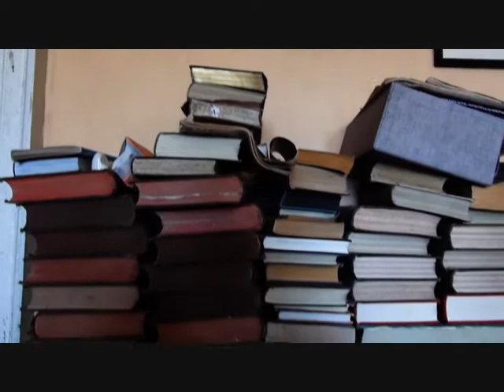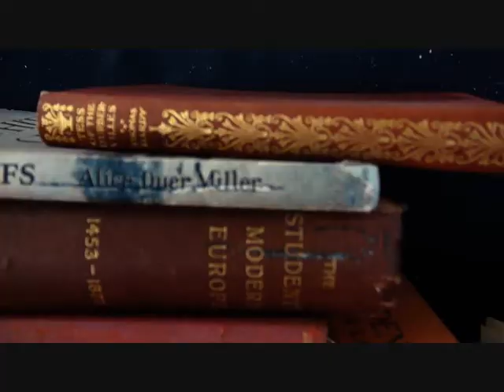THIS OLD HOUSE ROSEMARY CLOONEY